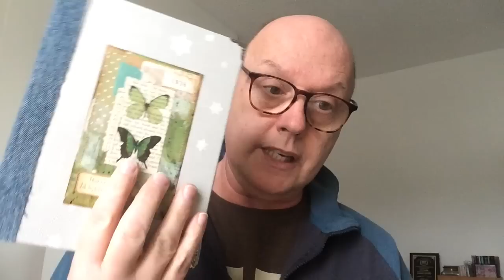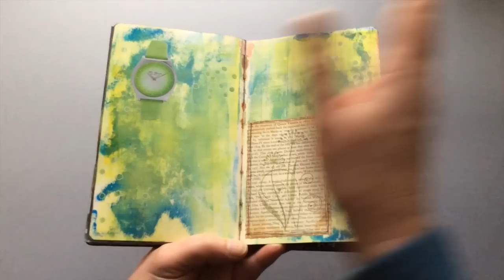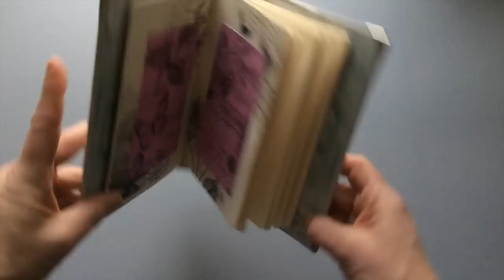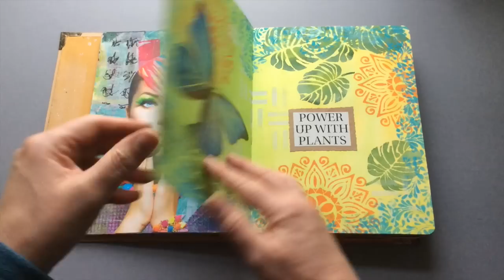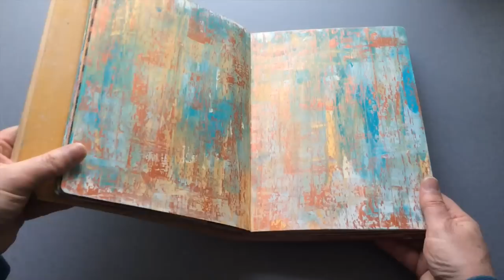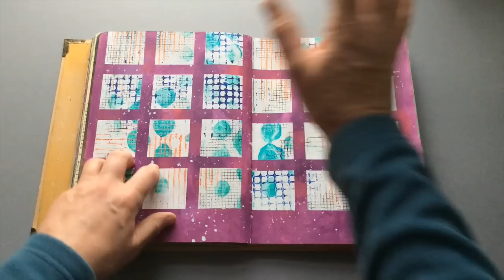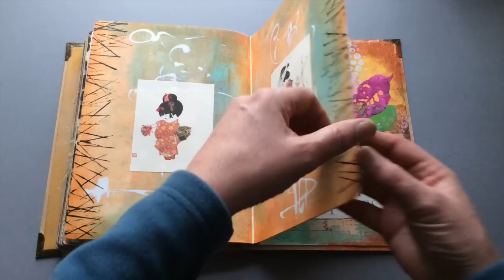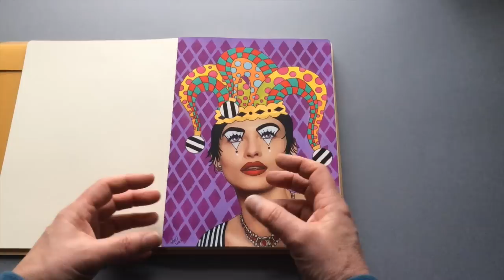Why do I privately Art Journal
In 2022 I was asked many times why I no longer create art journal pages in my videos, and there's a reason. In this video I offer the reasons why and flip through all of my Art Journals to share my personal evolution in art journalling.

Happy Crafting
Ceri